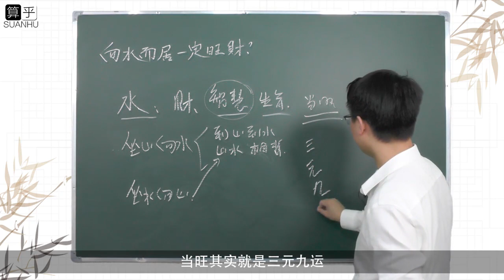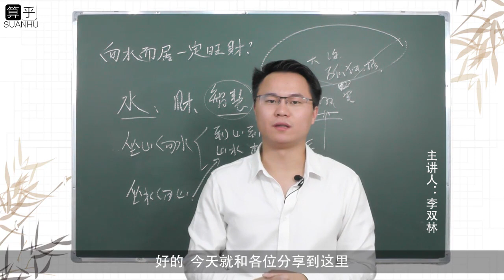李双林风水视频第016集 向水而居可以旺财？ 李双林 风水 易经 堪舆 mp4